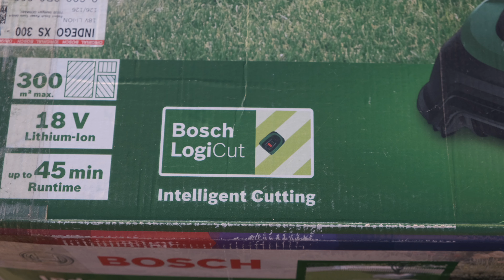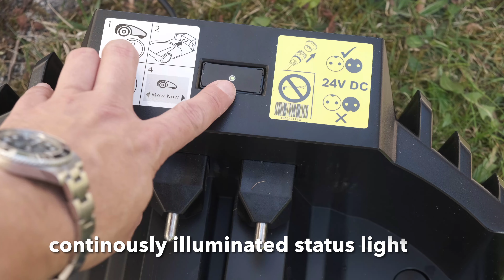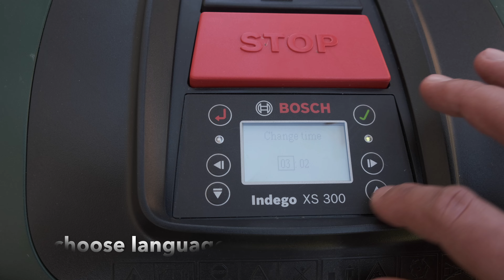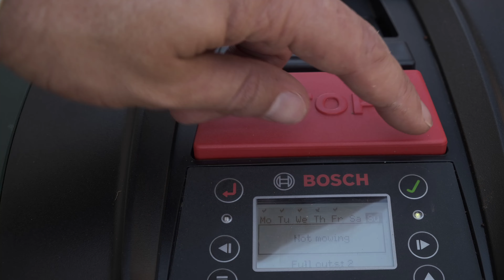Bosch Indego XS300 installation and test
I think the Indego XS300 is a good choice for small gardens. My favorite feature is Logicut, which ensures "smart" mowing. The lawn shown in the video is 169m2 big.
0:00 unboxing
0:43 installation preparation
1:10 docking station
2:00 power connection
2:30 perimeter wire layout
4:29 screen settings
4:44 mapping
6:27 schedule
6:47 operation
8:13 maintenance